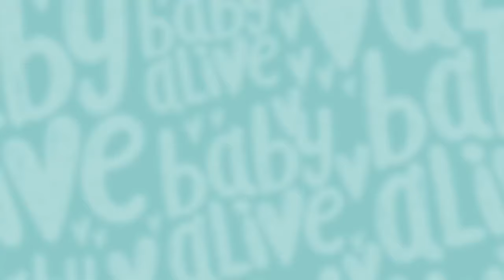Baby Alive Official 💨 Dolls Potty Training 🧻 Kids Videos 💕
Baby Tilly needs to use the bathroom! It's time Charlie and the Dolls take on Potty Training before any accidents happen! How will they do?

Babies Go to the Doctors
Taking Care of Babies
What's that smell? Baby Lulu needs to use the Potty
Babies Bedtime
Baby Lulu is Sick
Baby's Dirty Diaper/Poo Poo Dance